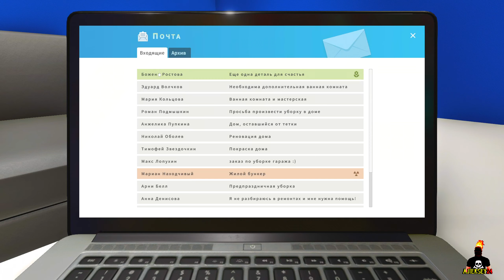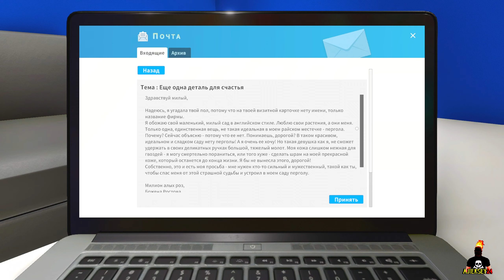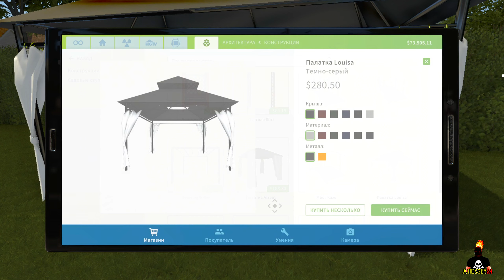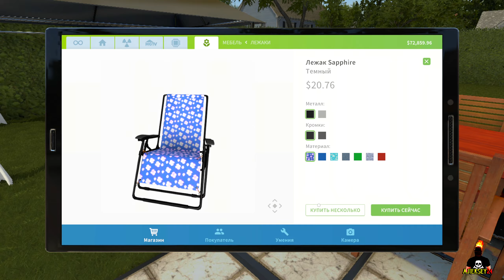ЕЩЕ ОДНА ДЕТАЛЬ ДЛЯ СЧАСТЬЯ #17 ➤ С ДЕВУШКОЙ ДЕЛАЕМ РЕМОНТ | HOUSE FLIPPER | ПРОХОЖДЕНИЕ ИГРЫ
В этой игре я вместе со своей девушкой делаем вместе ремонт и при прохождении игры мы  погружаемся с головой во всю индустрию ремонта и благоустройства частной территории.
Следующая наша цель - добавить еще одну деталь для счастья

С ДЕВУШКОЙ ДЕЛАЕМ РЕМОНТ HOUSE FLIPPER ХАУС ФЛИППЕР ПРОХОЖДЕНИЕ ИГРЫ